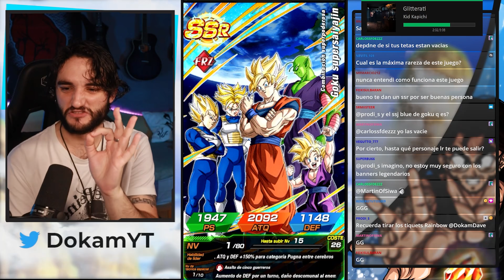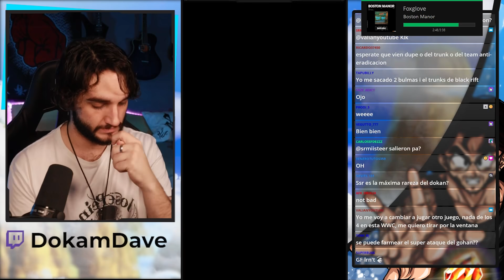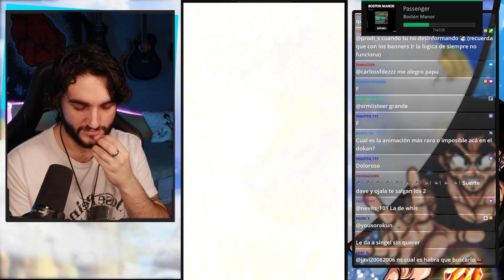LLUVIA DE LR Y CARNIVAL!!+400 DS🔥​LR TRUNKS & LR FUTURE GOHAN SUMMONS!!🔥​